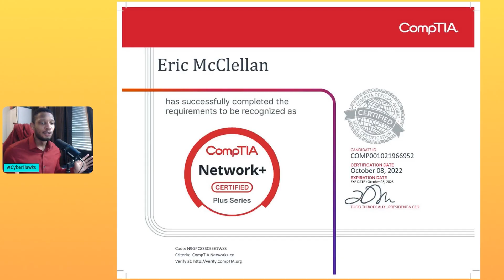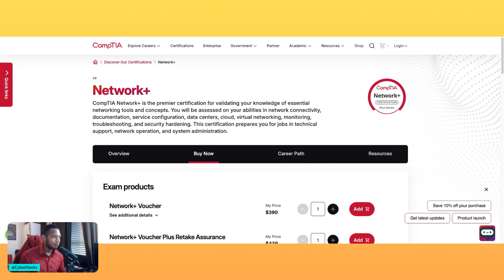Renewing My CompTIA Certification in 1 Day (CertMaster CE Experience)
I finally renewed my CompTIA certification using CertMaster CE, and here’s how it went — how long it took, how difficult it was, and whether it’s worth doing for your renewal.

In this video, I share my full experience with the process, how to prepare for it, and a few quick tips to save time and avoid mistakes.